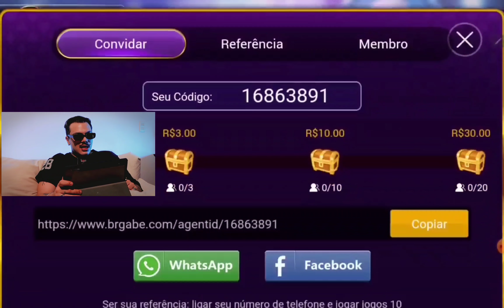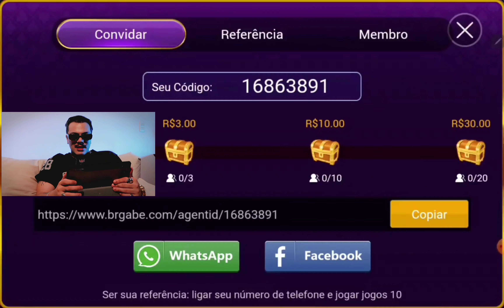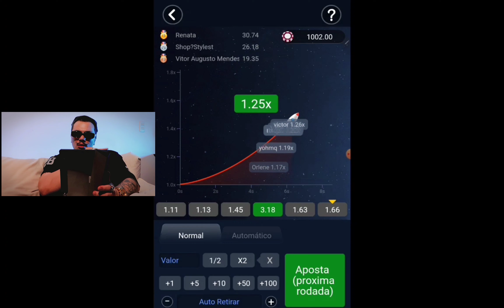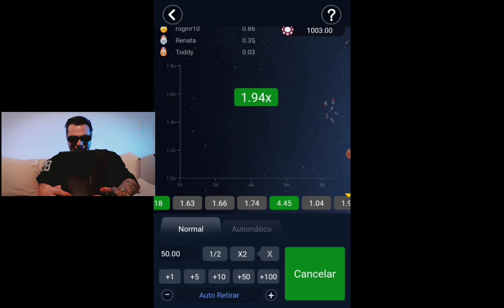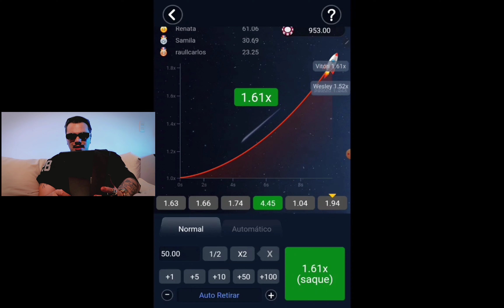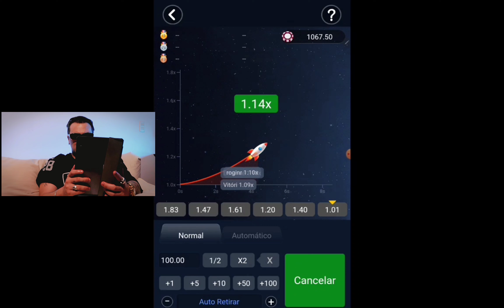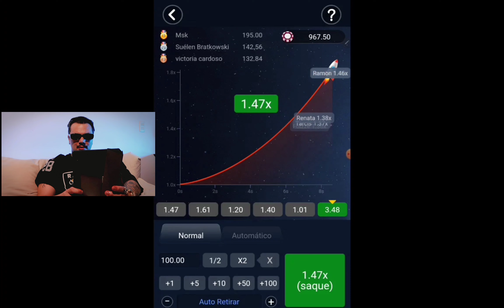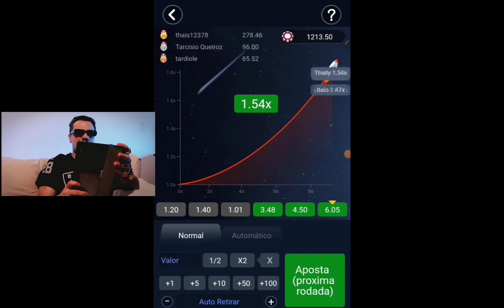APRENDA E GANHE MAIS DE 100 REAIS POR DIA! 🤑 « ALN1001 »